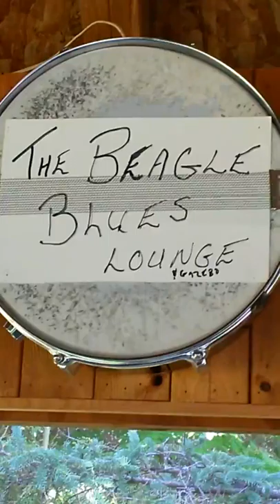Beagle Blues Gazebo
Bella sings Heart of Gold